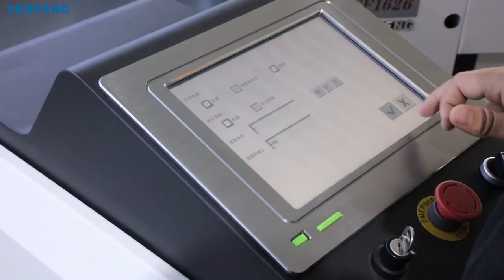SF200FF Fiber Laser Marking Machine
200FF fiber laser marking machine is used to mark through the special control system to achieve the marking of objects on the assembly line.